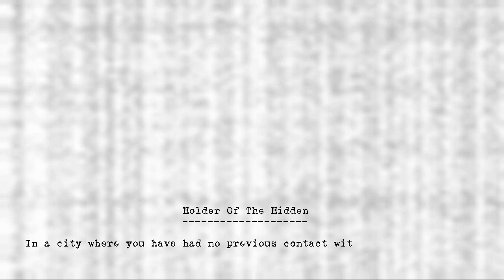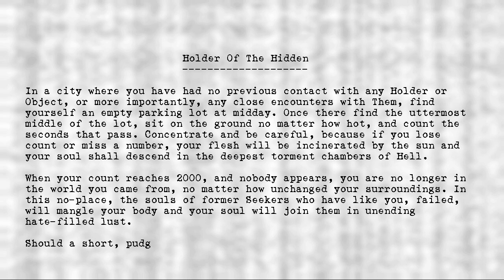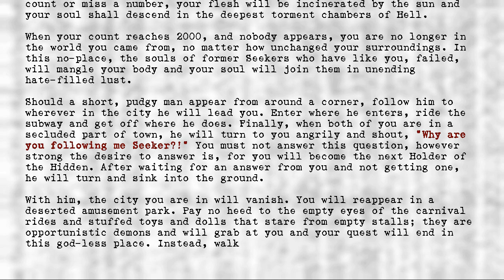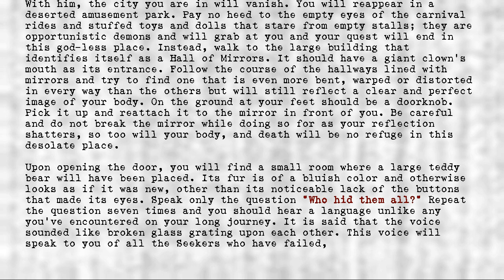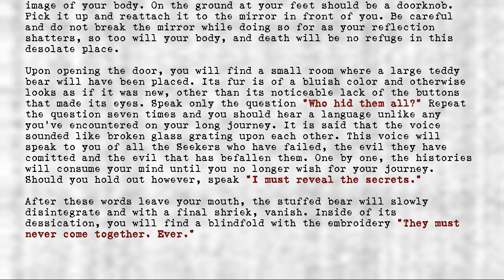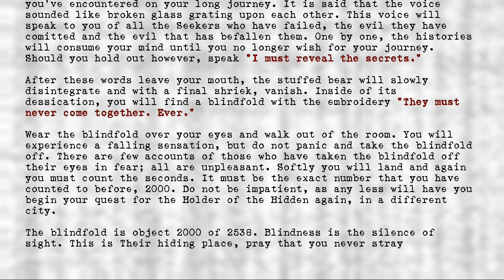Legion's Objects - Holder of the Hidden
Title: Holder of the Hidden